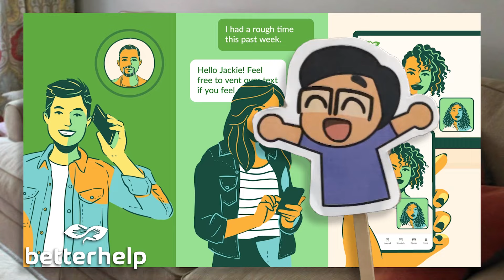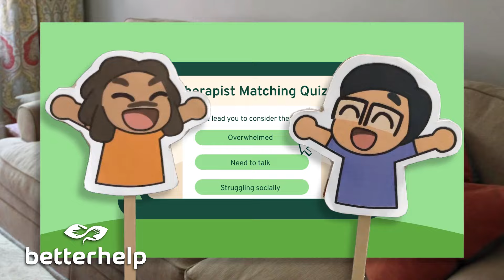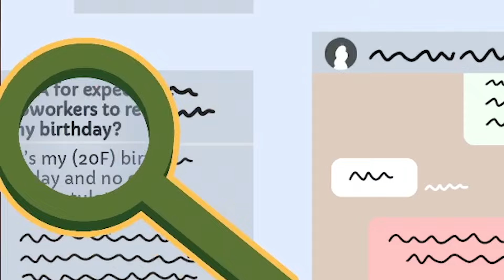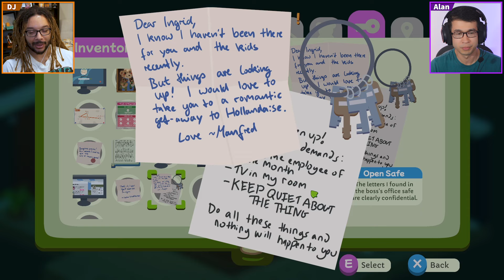The SECRET Of The SAFE | Duck Detective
Always remember: don't date your co-workers.